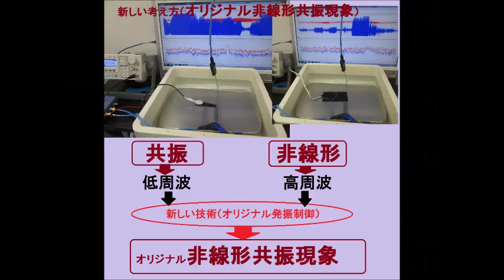非線形共振現象 （超音波システム研究所 ultrasonic-labo）